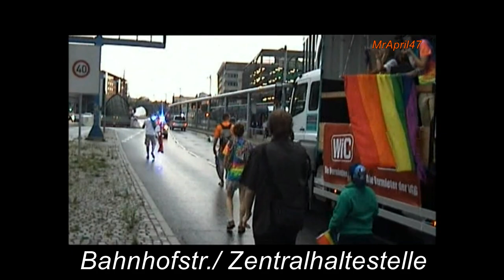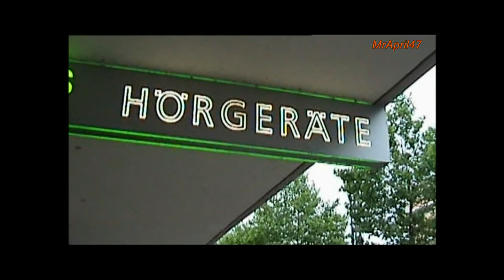CSD Chemnitz - Parade am 13.06.2015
"Auch wir können Familie!" -  das Motto des 3.Chemnitzer Christopher Street Days begleitete die Teilnehmer des Demonstrationszuges trotz regnerisch kühler Witterung durch die Innenstadt von Chemnitz .